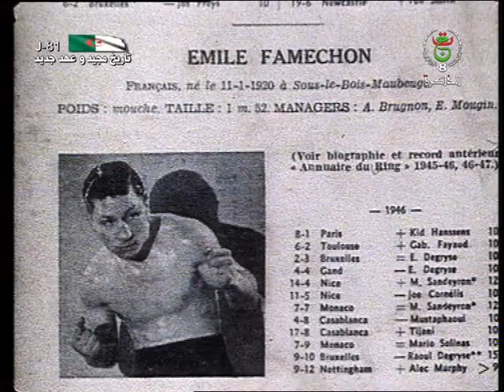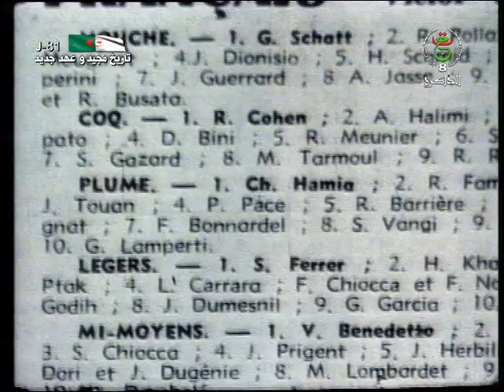Chérif Hamia امجاد الماضي مع شريف حمية